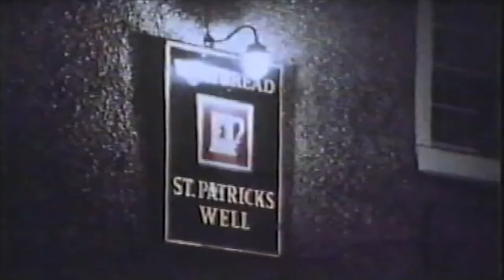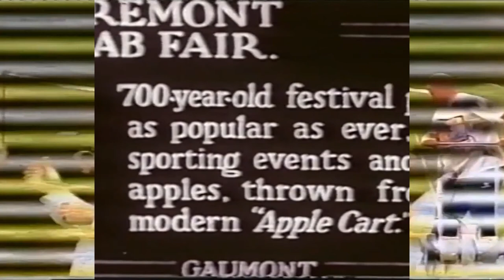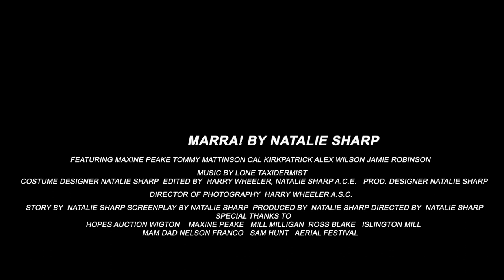Marra! Episode 3: Lone Taxidermist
Natalie Sharp AKA Lone Taxidermist is an artist-in-residence for Aerial, hailing from Cumbria’s west coast she returned home to explore her upbringing through a series of short films, reflecting on life as a first generation immigrant in small town Cumbria set against the arcane, esoteric rituals and traditions that bubble under the surface of everyday life.

Part of Aerial: Sounds & Words in the Lake District.